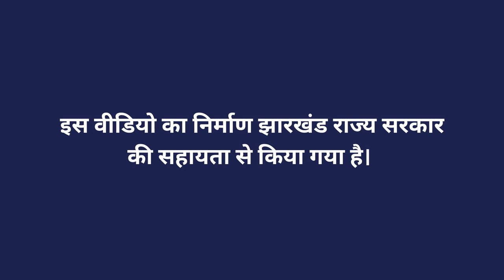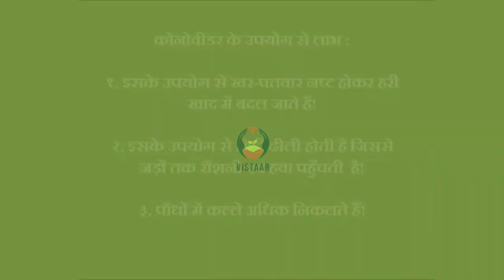SRI - कोनोवीडर द्वारा खरपतवार नियंत्रण